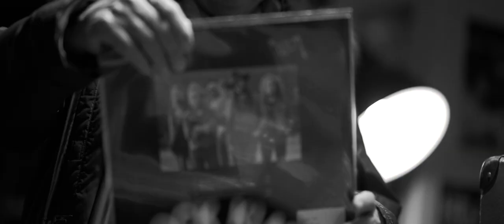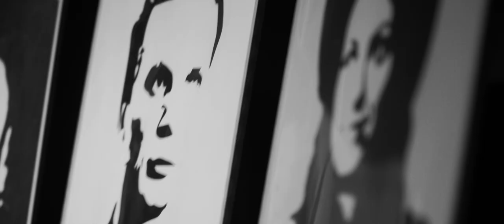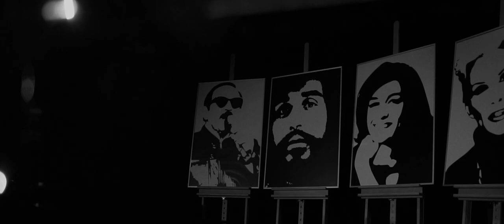RRD | Czas ołowiu | Badach, Zastępa, Wilk, Skawiński, Ziółko, KasjaN, Cugowski, Kaliszuk | NEW 2021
„Czas ołowiu” – kultowy utwór z repertuaru Budki Suflera, nagrany w 1982 roku, oryginalnie śpiewany przez Felicjana Andrzejczaka. Autorem niezapomnianego tekstu jest Marek Dutkiewicz – legenda polskiej muzyki, twórca słów do około tysiąca polskich przebojów.

To dzieło wyjątkowe – przejmująca muzyka i słowa pełne emocji, z którymi nie tak łatwo sobie poradzić, gdy odchodzi ktoś dla nas ważny.

Marek Dutkiewicz przyjął zaproszenie do współpracy i zaktualizował tekst tak, by stał się on hołdem dla tych Artystów polskiej sceny, po których pozostała niewypowiedziana pustka. W nowej aranżacji piosenka nabiera jednak nowego znaczenia – niesie też pozytywne, pełne nadziei przesłanie – pamiętamy o Was, jesteśmy Wam wdzięczni, dzięki Wam jesteśmy. Dziękujemy!

W „Czasie ołowiu” AD 2021 śpiewają: Katarzyna Wilk, Natalia Zastępa, Grzegorz Skawiński, Kuba Badach, Mateusz Ziółko, Wojtek Cugowski, Marek Kaliszuk i KasjaN.

Data premiery piosenki jest nieprzypadkowa - 6 lutego przypada pierwsza rocznica śmierci Romualda Lipki, twórcy tego przeboju.

Wszyscy Artyści i twórcy wzięli udział w projekcie pro bono, a dochód ze sprzedaży piosenki zostanie przeznaczony na doposażenie oddziałów rehabilitacyjnych Fundacji Dzieciom "Zdążyć z Pomocą".

kompozytor: Romuald Lipko
słowa: Marek Dutkiewicz
aranżacja, produkcja muzyczna: Michał Pietrzak
miks i mastering: Marcin Szwajcer
wydawca: Universal Music Polska

okładka singla: Joanna Tysler

drugi operator: Kamil Kiedrowski
pomóc na planie: Donata Tokoń, Marlena Jankowska, Jarosław Sopoliński / Opel
reżyseria: Jarek Jurek i Tomasz Maliszewski
produkcja: JJ Artist Home

TEKST
"Czas ołowiu"

Wtedy gdy się najmniej spodziewasz
nagła wiadomość pchnie cię nożem
Tępy, znajomy ból
Znów stare blizny się otworzą
Nocą przy małym tranzystorze
mróz mi pokąsał mózg i dłonie
Spikera chłodny głos
sprawił, że wiem już, jak się tonie

Ref.:
Cienki lód, kruche szkło
Czesław N., Anna J.
Andrzej Z., Zbyszek W.
Cienkie szkło, kruchy lód
Kora J., Grzegorz C.
Romek L., Ewa D.
Rysiek R., martwy blues
Kruche szkło, cienki lód
Czas ołowiu

Słuchaj, to jest zwyczajne świństwo
- tak się nie mówi do widzenia
Nie można wyjść ot, tak
w połowie snu i w pół marzenia
Jeszcze wiruje twoja płyta
Jeszcze się tobą ekran pali
Pod zimnym światłem gwiazd
jak ciężko żyć tym, co zostali

Ref.: Cienki lód, kruche szkło...